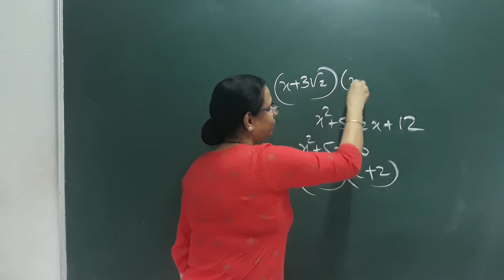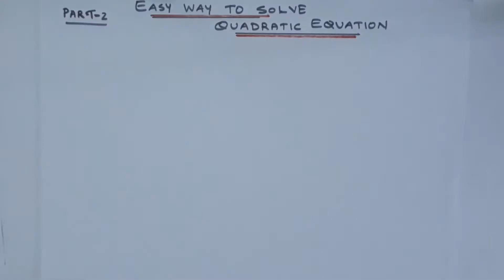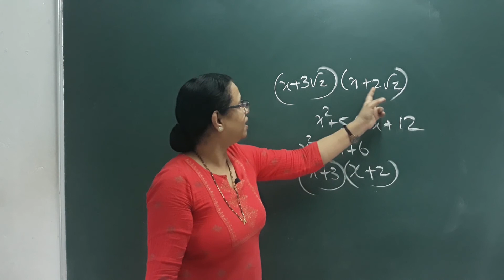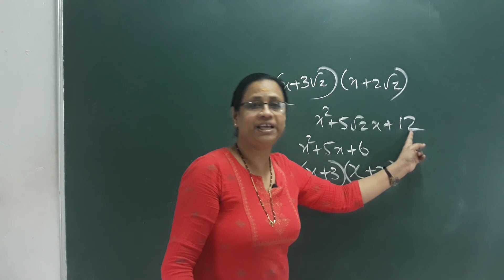Maths| Kerala State Syllabus | Quadratic Equation | Part 2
Maths Kerala State Syllabus